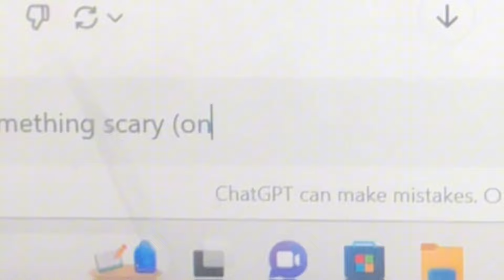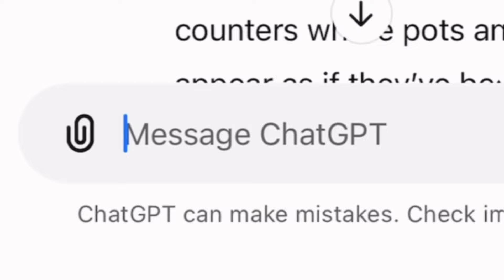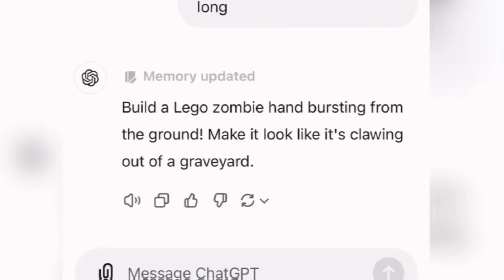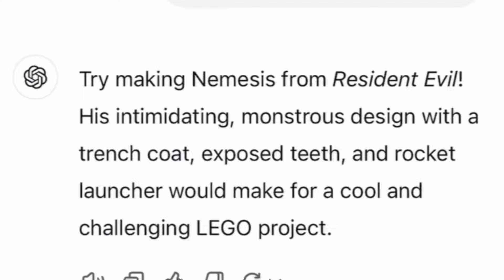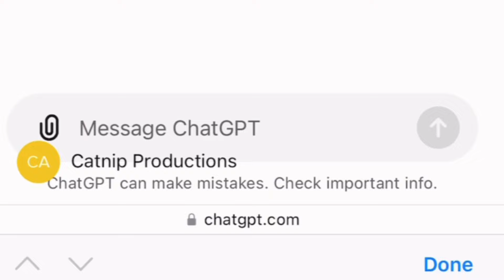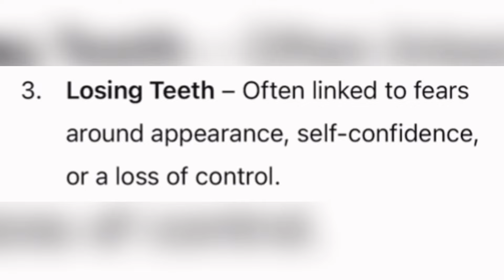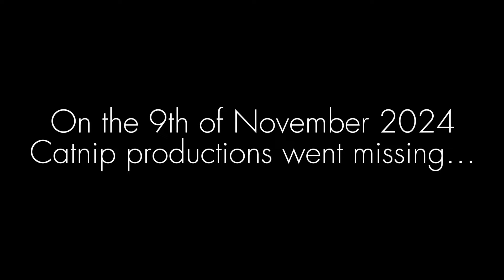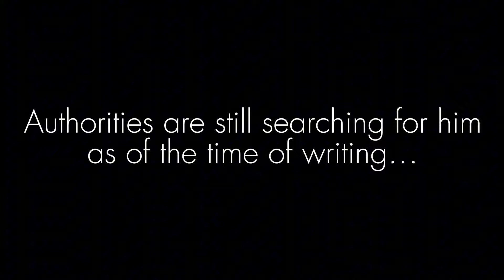I Made Lego SCARY…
Be PREPARED to get SCARED!
Lol that rhymed